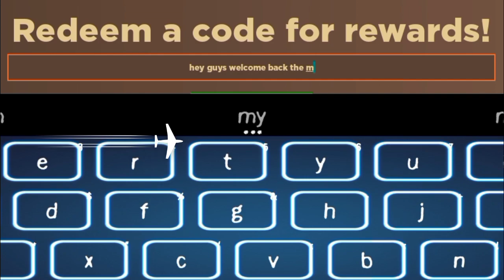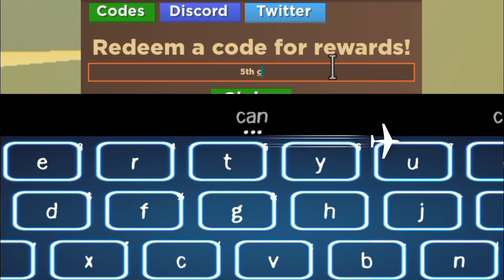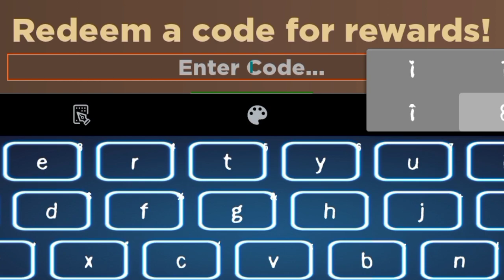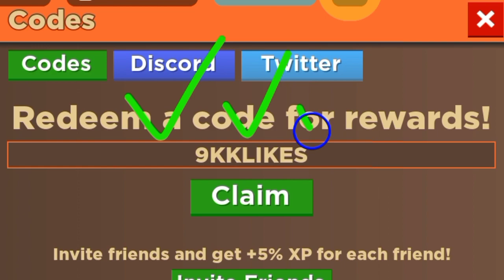*NEW* ALL WORKING CODES FOR DRAGON SOUL - 2024 | ROBLOX DRAGON SOUL CODES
channel.
Let's Begin.

Search;

roblox dragon soul codes 2024.